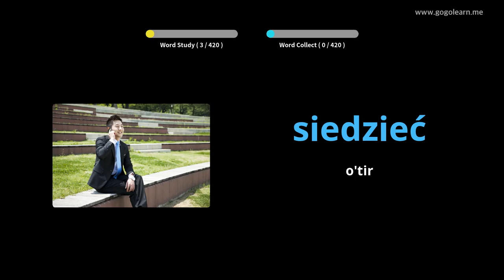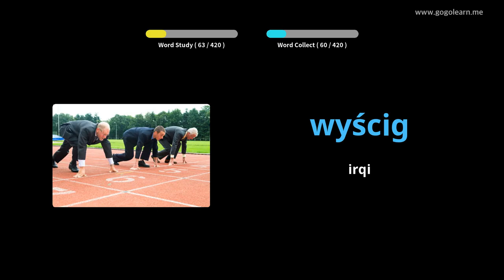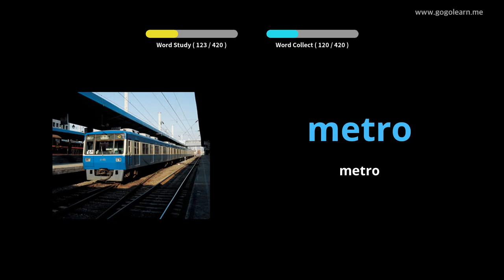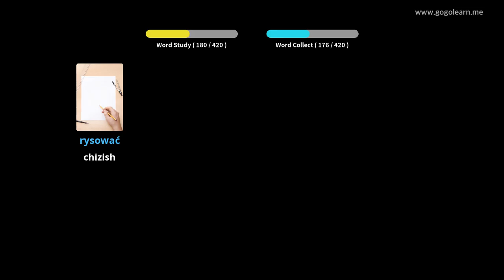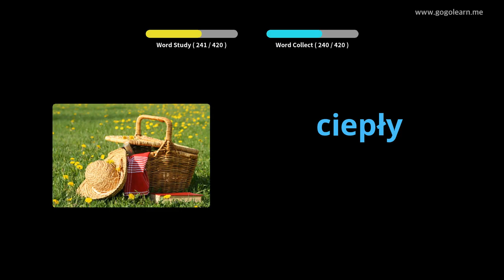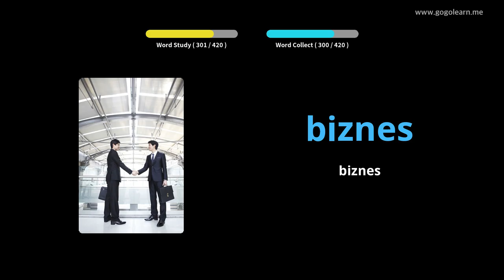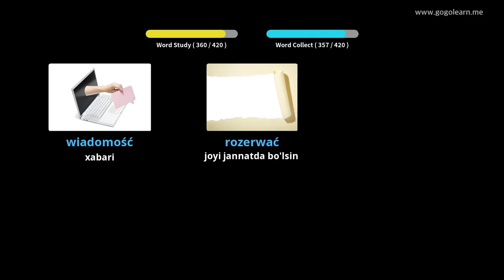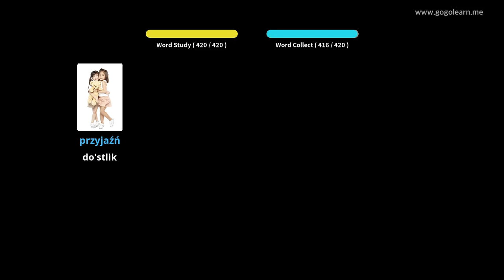Polsha 3-sonli lug'at maktabi | Golearn